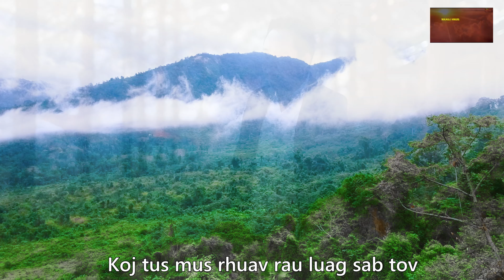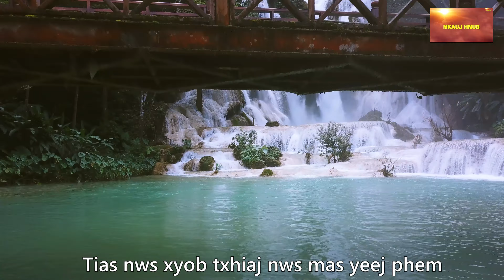Hwm Lauj Music Video: Txhob Muab Koj Tus Mus Xyav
# Hwm Lauj  txhob muab koj tus mus xyav
# Hwm Lauj  Nco nkauj hmoob txhya lub npe